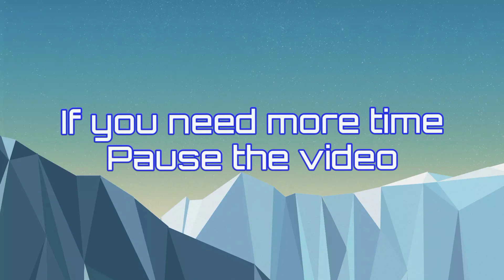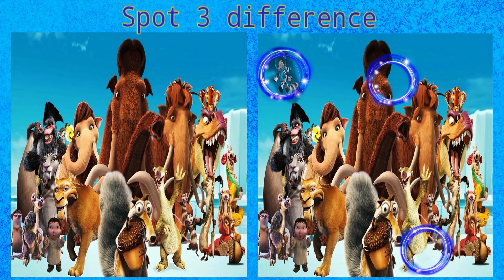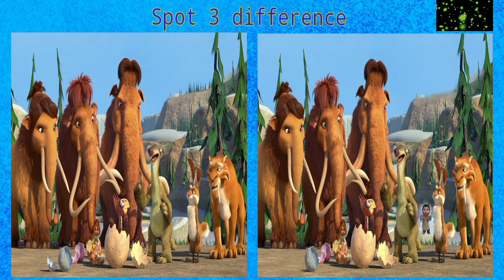Spot The Difference - Spot The Difference Game Must See! : Ice Age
Spot The Difference Game Must See! : Ice Age

To learn more about "can you spot the difference" topic   you need to click: ➡

Our video is all about can you spot the difference subject valuable information but we also try to cover the following subjects:
-spot difference

We have actually accumulated all the understanding and experience from specialists concerning spot the difference game, so please continue viewing this video
We know that you are watching this video because you want to discover even more regarding can you spot the difference

You can't hear the sound?
If you observe that the audio icon is off on YouTube videos, attempt the following troubleshooting actions:

 Ensure that sound/volume is made it possible for on your internet browser or device.
 Reboot your web browser or device.
Thank you for your time in learning more about our services. You have absolutely nothing to lose :)

Follow our video clips regarding can you spot the difference and various other comparable topics on